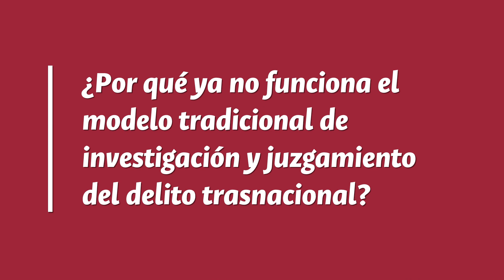¿Cómo combatir la delincuencia organizada transnacional? - Prof. Lorenzo Bujosa Vadel (España)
Un panel internacional de expertos nos acompañó este año en el Tercer Congreso Internacional del Sistema Integral de Derecho Penal: Problemas de Derecho penal económico, Crimen organizado y Corrupción, en homenaje al profesor Luis Eduardo Manrique Bernal, evento organizado por la Escuela de Investigación y Pensamiento Penal: "Luis Carlos Pérez" - POLCRYMED, de la Facultad de Derecho, Ciencias Políticas y Sociales. Aprovechando su visita, les preguntamos sobre ¿cómo combatir la delincuencia organizada transnacional?, según la experiencia de sus países y esto fue lo que nos contaron.